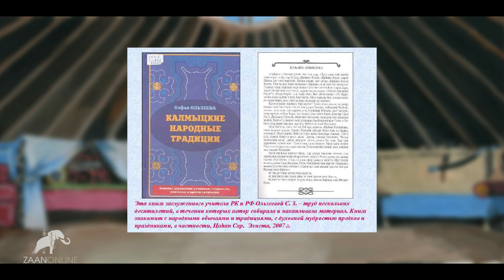Женщины и их неоценимый вклад в воспитании национального самосознания